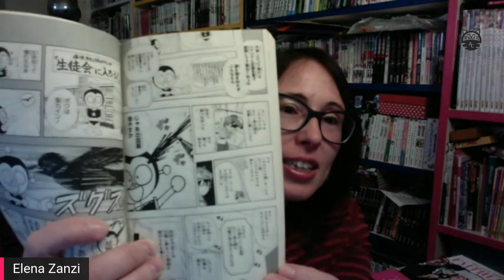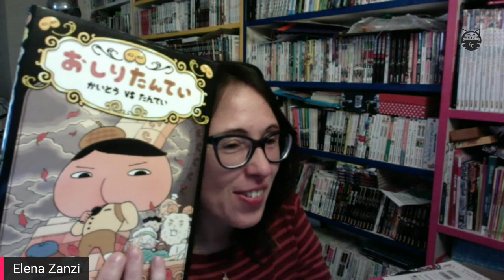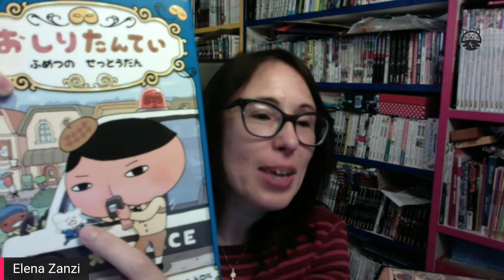Colazione Nerd: ospite Elena Zanzi, editor e sceneggiatrice per Panini | AnimeClick Live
In questa puntata di Colazione Nerd abbiamo preso un caffè virtuale con  Elena Zanzi, editor e sceneggiatrice per Panini.

Trasmesso originariamente su Twitch il 22 Aprile 2021